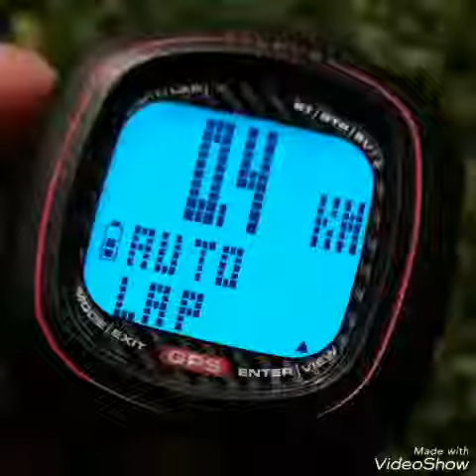SOLEUS ARGENTINA RELOJ CON GPS EN ESPAÑOL SOLEUS VIBE ENTRENAMIENTO DE 6KM UNIVERSOGYM